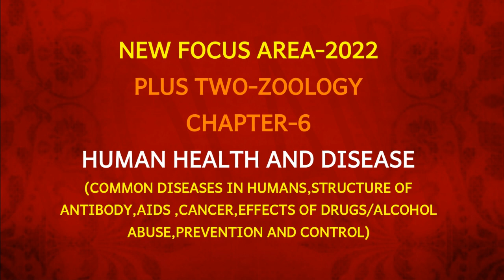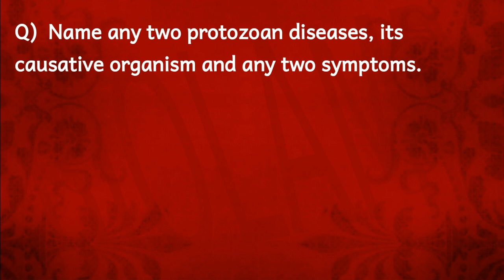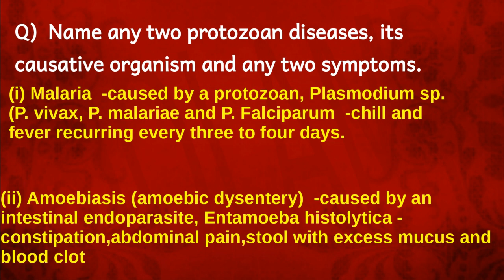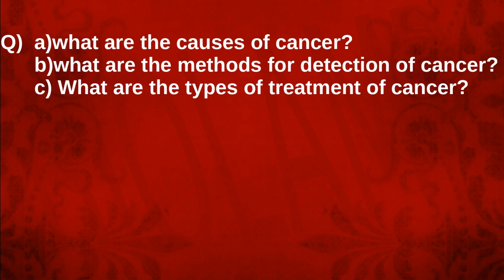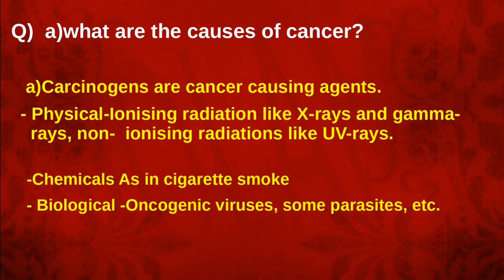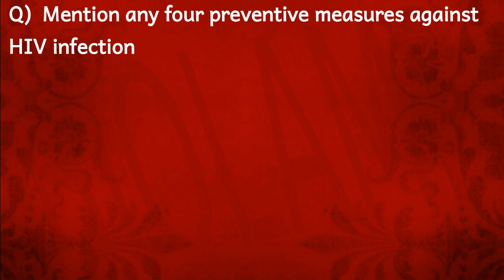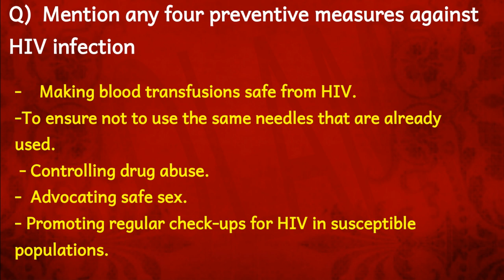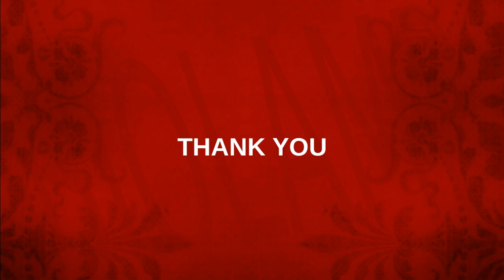PLUS TWO ZOOLOGY- CHAPTER 6-- NEW FOCUS AREA 22-HUMAN HEALTH AND DISEASES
REPRODUCTIVE HEALTH -PART 2-CONTRACEPTIVE METHOD
REPRODUCTIVE HEALTH -PART 3 -MTP,STD,INFERTILITY

IMPORTANT DIAGRAMS-CHAPTERS 5-11-DIGESTION-CHEMICAL COORDINATION